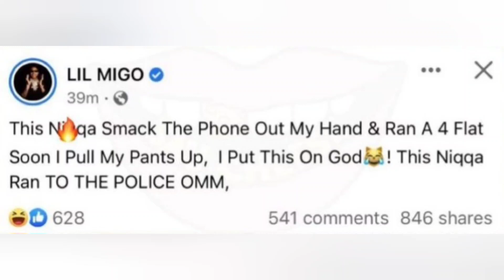CMG Artist Lil Migo Smacked By Grove Hero in Airport